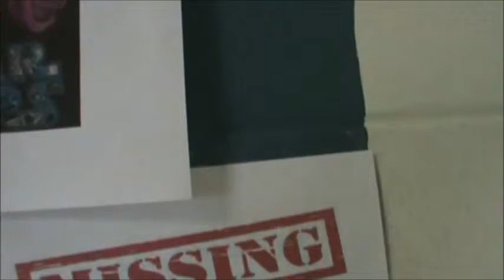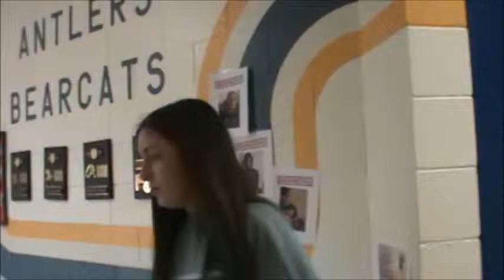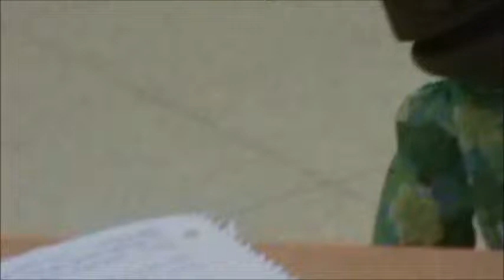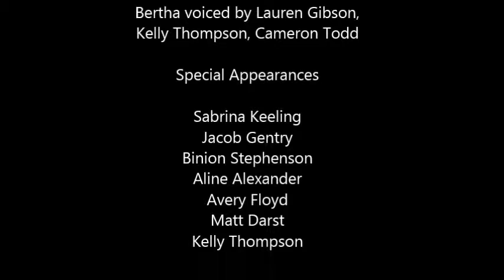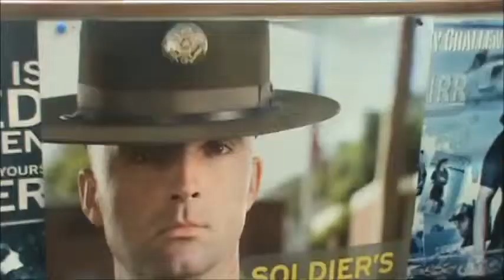Big Bertha Cameron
Spring 2019 film